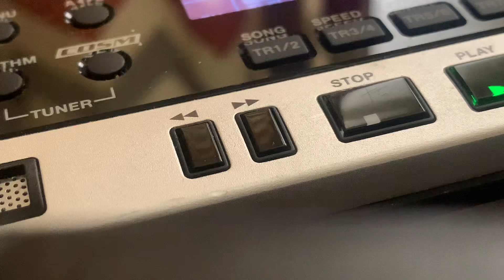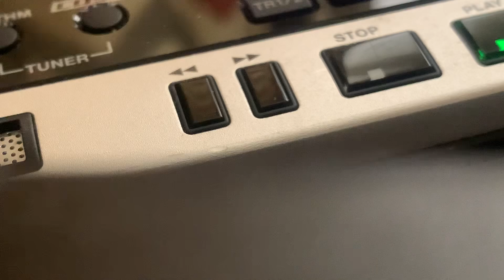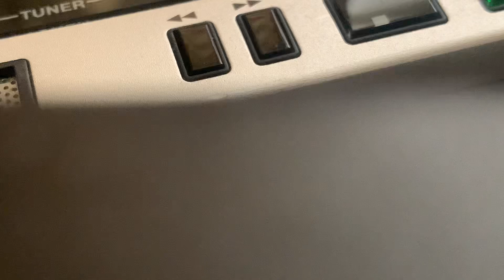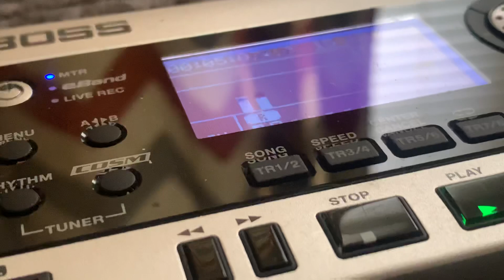Graham Byrne step into